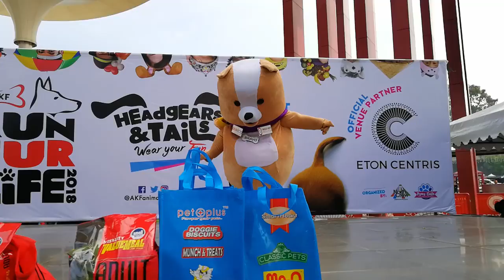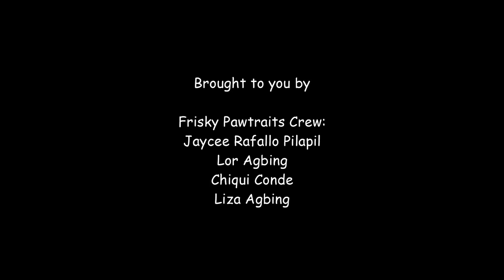Run Fur Life 3 organized by the Animal Kingdom Foundation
AKF's event Run Fur Life 3 coverage of Frisky Pawtraits team